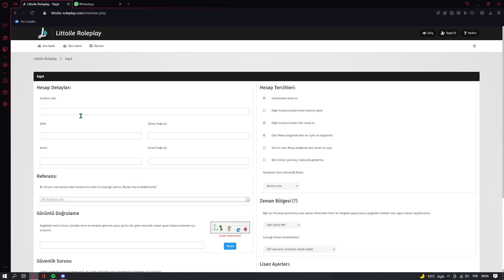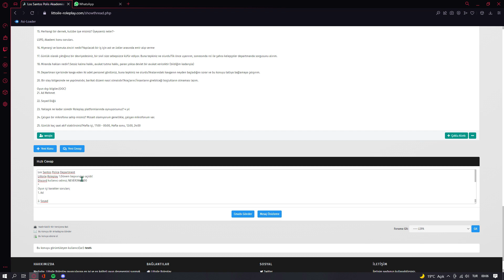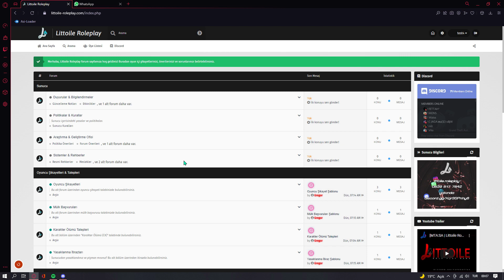[MTA:SA] Littoile Roleplay - Forum kullanım & LSPD Başvurusu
Sende bize katılarak Littoile Community oyuncuları arasında yerini alabilirsin. Soluksuz ve nefes kesen aksiyon ve rol zevki için bizi tercih edebilirsin. Multi Theft Auto sunucumuza giriş yaparak rol zirvesini doruklarında yaşa.
IP adresi ; (Yakında paylaşılacak)

littoile roleplay,roleplay,mta,multi theft auto,sunucu,server,video,rol,edit,montaj,trailer,tanıtım,kalite,gta,los santos,yıkılmayan tek kale,littoile community